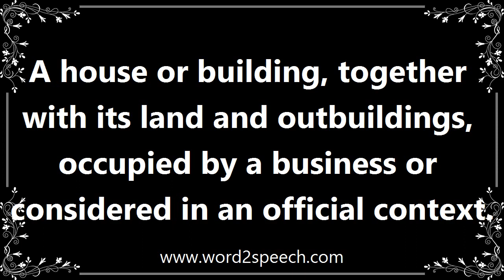Premises - Definition and How To Pronounce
Title: premises

A house or building, together with its land and outbuildings, occupied by a business or considered in an official context.

No other witness has even suggested that Mr C was on the premises after the court order.

How to pronounce premises
definition of premises
audio dictionary
How to say premises
What is the meaning of premises
Pronounce premises